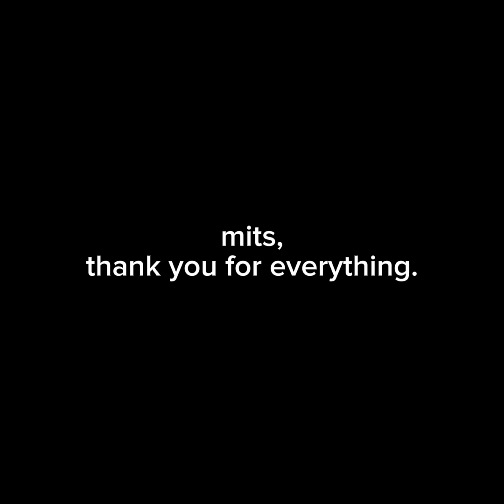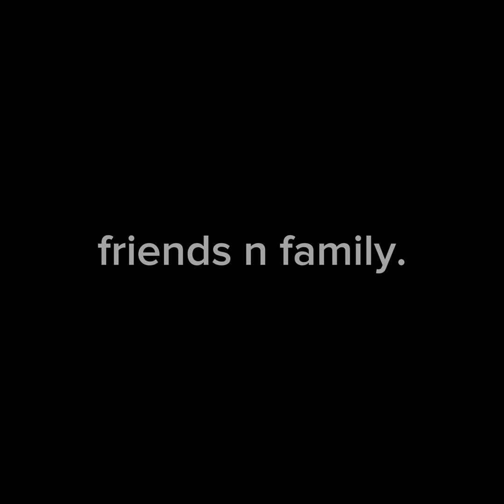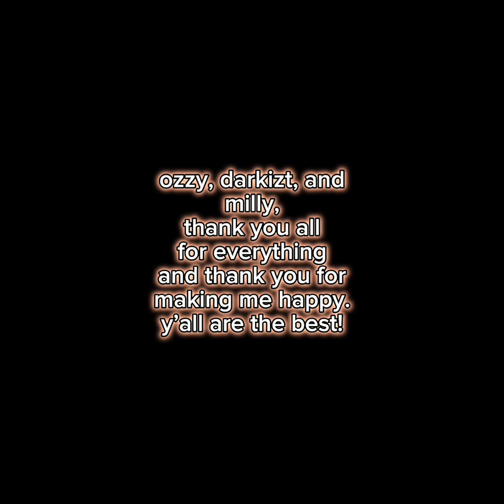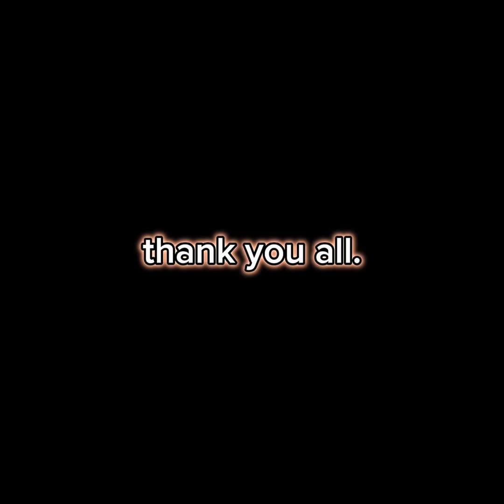FRIENDS N FAMILY THANKSGIVING EDITION!! || part 4!